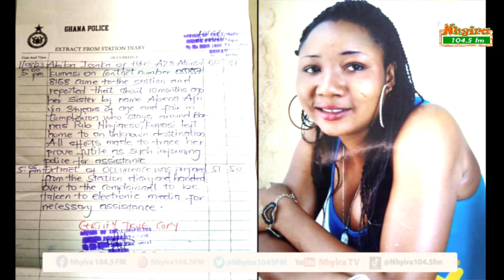Help us locate our missing sister.